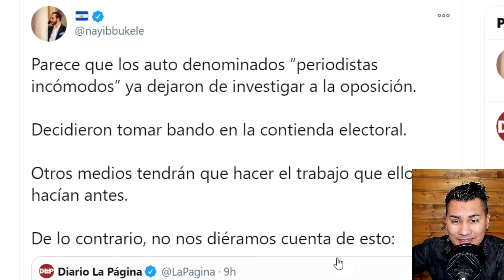NAYIB SE DESPERTO AFILADO DESMANTELA RED DE PARKER EN EL TSE